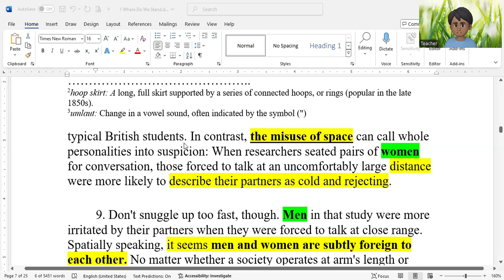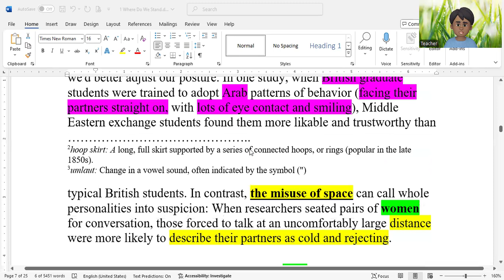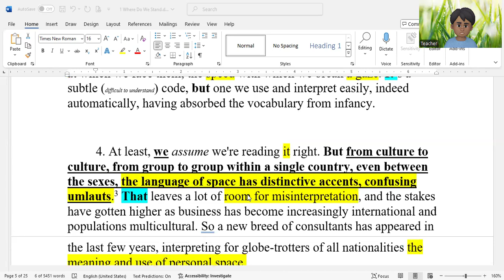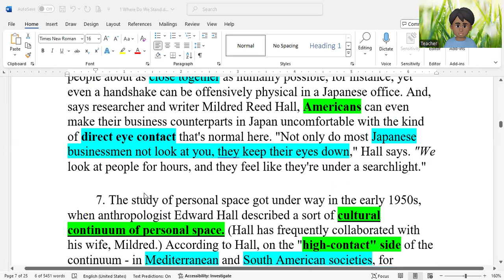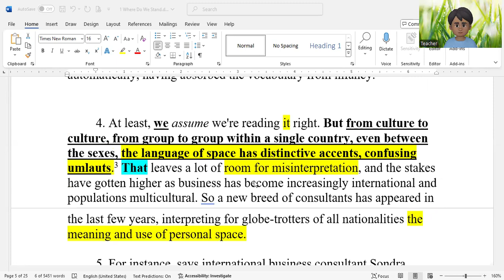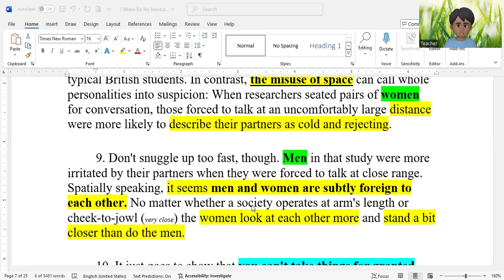KU BBA BBIS I ENG Where Do We Stand Paragraph Nine Explained in Nepali